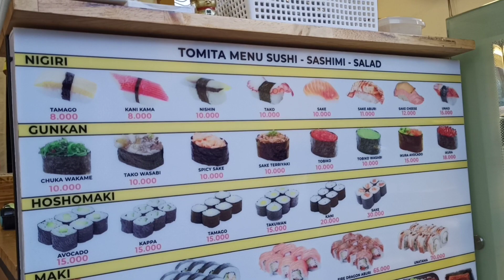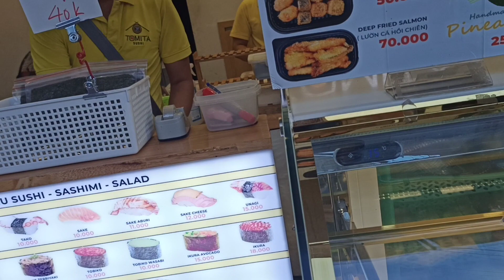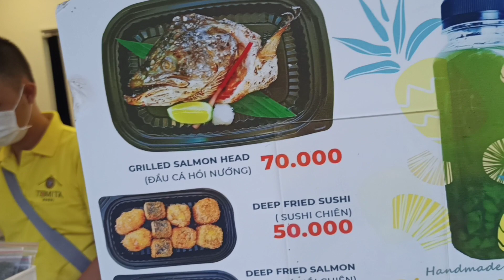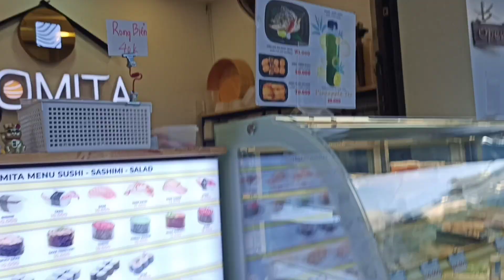09.07.2021. Улица Bach Dang, где тайский магазин.